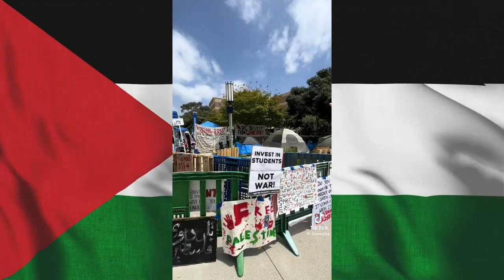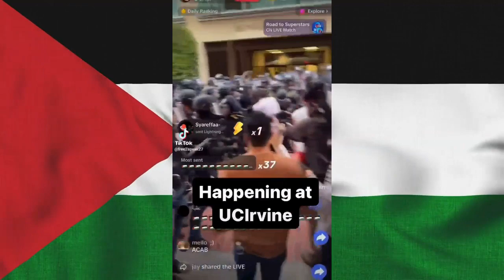Protests on the Campus of UC Irvine California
Protests on the campus of The University of California, Irvine (UCI or UC Irvine) which is a public land-grant research university in Irvine, California, United States.

Police moved in with riot gear, beating & arresting people & students who are peacefully protesting against the genocide that Israel is committing in Gaza.

Several people & students were beaten & arrested Wednesday May 15 2024 at UC Irvine as a pro-Palestinian protest took a tense turn, prompting a massive response from law enforcement. One woman who said she is a professor at UCI spoke to reporters as she was being escorted off the campus: "We cannot have a genocidal foreign policy in a democracy.”

Free Palestine!

End the Genocide!

Stop sending & supporting Israel with weapons to mass kill the innocent!